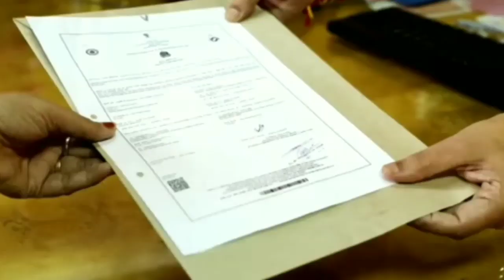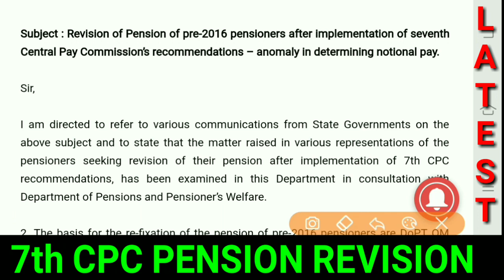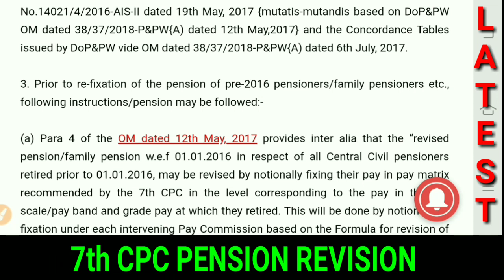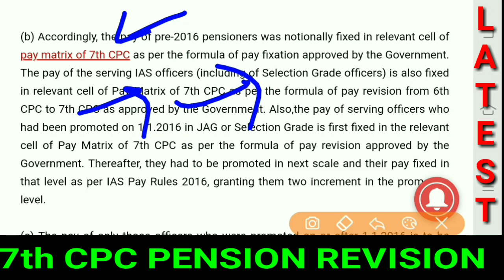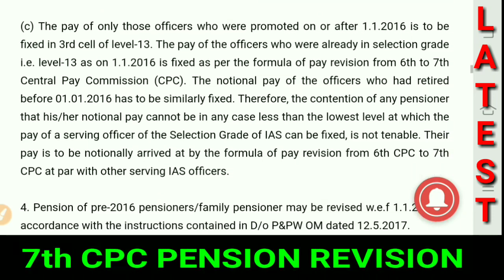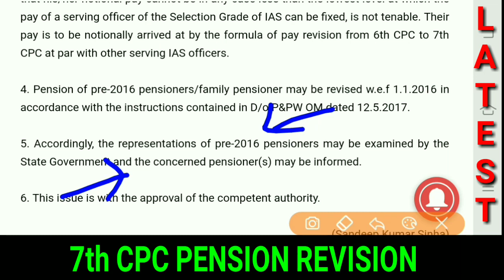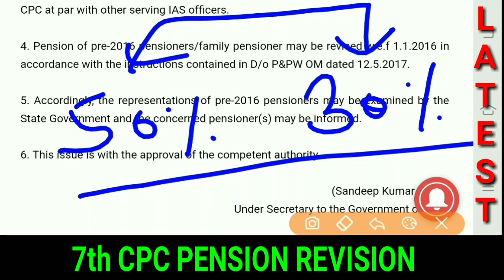2016 से पहले रिटायर पेंशनर/फैमिली पेंशनर की पेंशन भुगतान आदेश जारी, 7वें वेतनमान के हिसाब से।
2016 से पहले रिटायर पेंशनर/फैमिली पेंशनर की पेंशन भुगतान आदेश जारी, 7वें वेतनमान के हिसाब से।